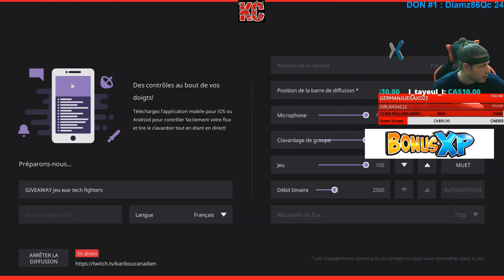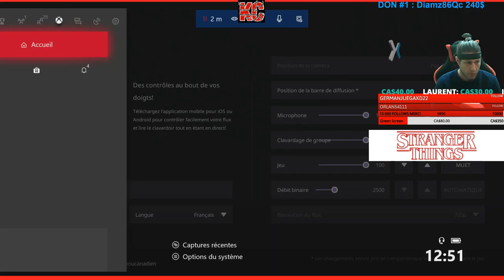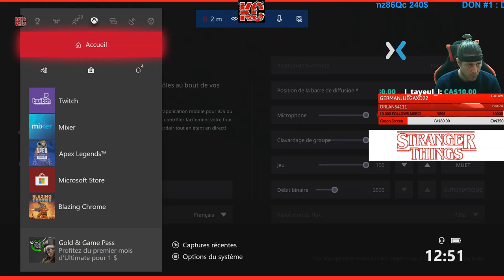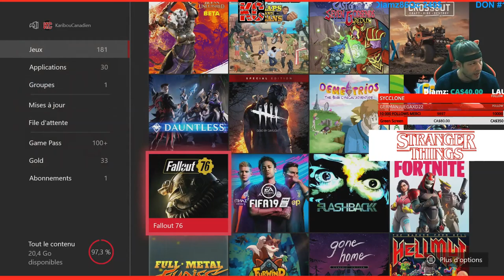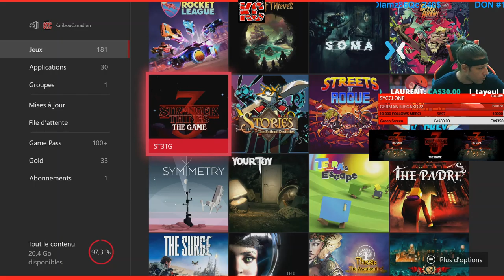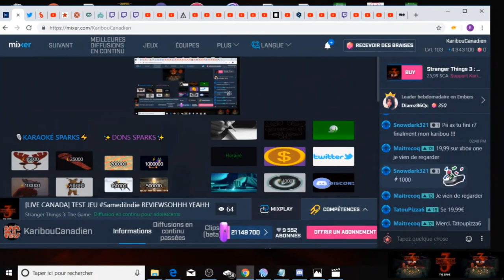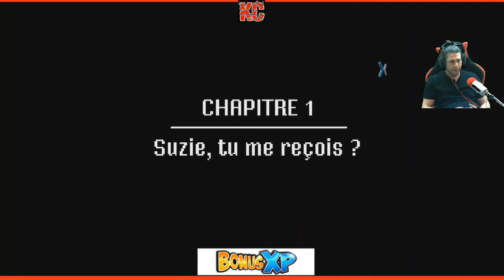Stranger Things 3 Long GamePlay 2 Fr KaribouCanadien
Stranger Things 3: The Game. Les fans pourront faire équipe en mode coopération à deux joueurs pour explorer l'univers d'Hawkins, résoudre des énigmes et affronter les forces maléfiques du Monde à l'Envers en incarnant un des douze personnages bien-aimés de la série.